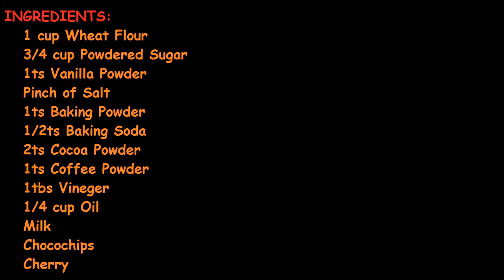Eggless Wheat Flour Chocolate Cupcake | Chocolate Muffins | Without Oven | Easy Recipe आटेका कपकेक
Learn how to make Chocolate Cupcake, a quick and easy desert cake recipe.
Chocolate Cupcakes!

The pleasurable dessert that you know you need not share it with others! A complete individual indulgence all made in the comfort of your home sweet home is like a dream come true. Try this delicious recipe and do post your comments below.

INGREDIENTS:

 1 cup Wheat Flour
 3/4 cup Powdered Sugar
 1ts Vanilla Powder
 Pinch of Salt
 1ts Baking Powder
 1/2ts Baking Soda
 2ts Cocoa Powder
 1ts Coffee Powder
 1tbs Vineger
 1/4 cup Oil
 Milk
 Choco chips
 Cherry